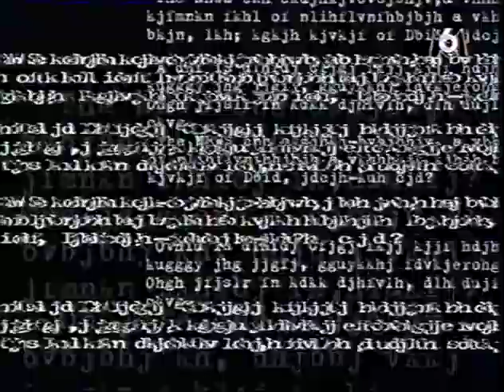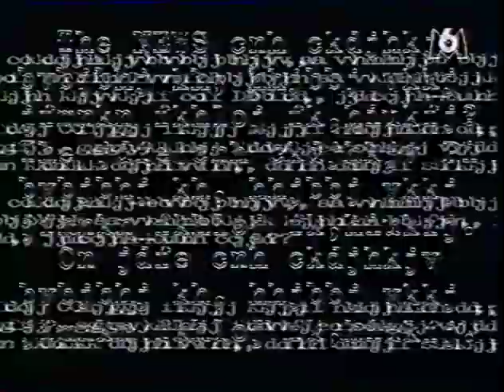Iggy Pop Bowie 1993 10 20 Interviews @ Faxo